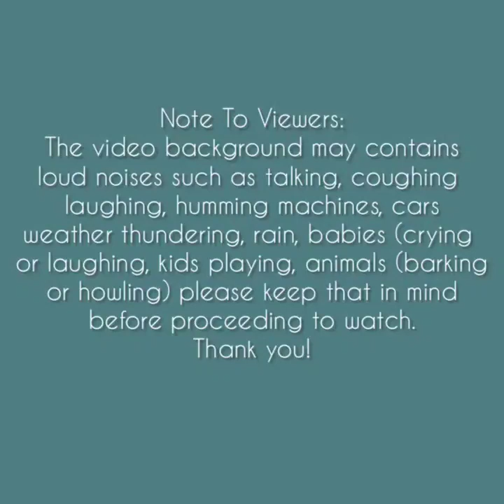Asmr | Thick Matcha Powdered + Shaving Ice Eating Sounds [Solo: 208] Compilation 🌸